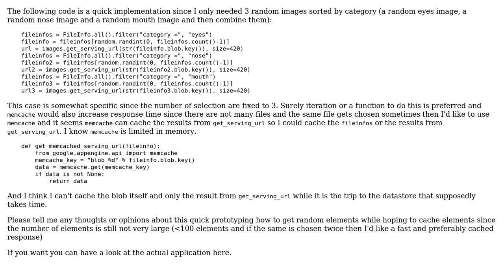Code Review: Iteration and memcache for selected categorized random elements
With thanks & praise to God, and with thanks to the many people who have made this project possible! | Content (except music & images) licensed under CC BY-SA | Music | Images & others | With thanks to user Patrick Te Tau user Niklas Rosencrantz user Jamal and the Stack Exchange Network Trademarks are property of their respective owners. You are responsible for your own actions.